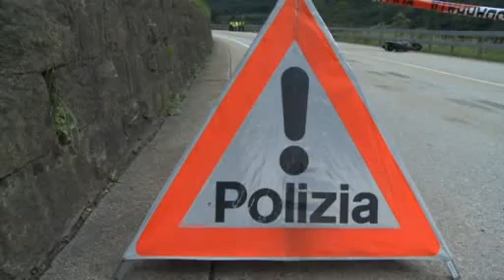Lavorgo: scontro mortale tra due moto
Video Rescue Media